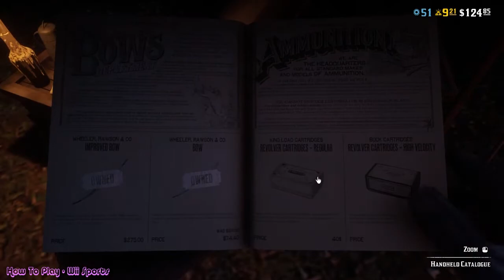RDR2 Stream Highlights PT. 1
Just a small compilation taken from my red dead redemption online stream! More content coming soon!